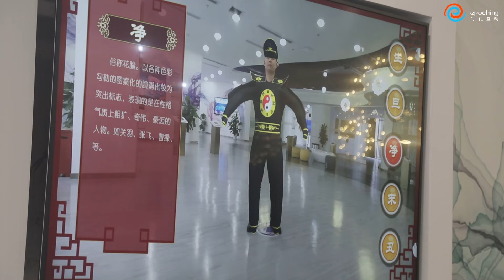Peking Opera Costume AR Try-on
We are a team focusing on product development combining technology and culture.
Provide customers with planning, design, R&D services.
Our main skills cover Motion Sensing Interaction, AR/VR, Game Development, Installation Art, and provide better solutions for digital exhibition, brand marketing, cultural tourism, public space, education and other industries.
Continue to create valuable cultural and technological products for the society.
We will always embrace changes, challenge the unknown, and create value with innovation, technology and beauty as the core.